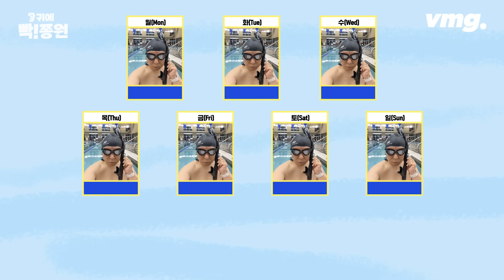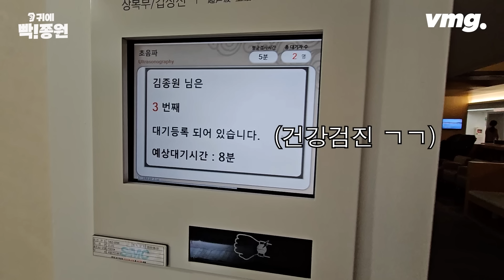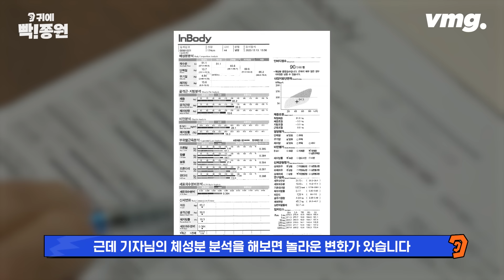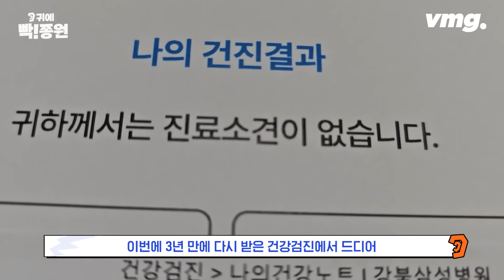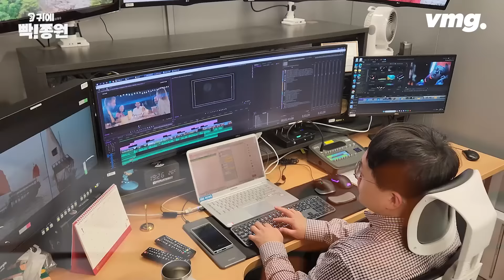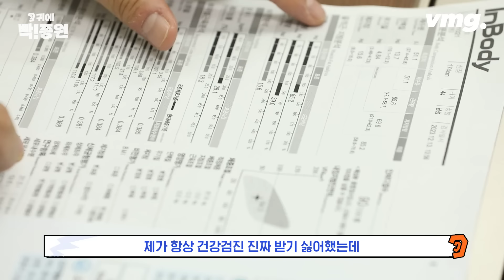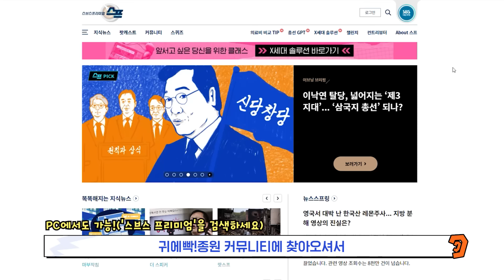[빡종원 다이어트 3편] "이러다 죽는다" 경고 받은 기자, 키토 1년 반 후 건강검진 받았더니… / 비디오머그 / 귀에빡!종원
125kg 기자의 40kg 감량기 제 3탄! 전문의 공인 95점 짜리 다이어트 비법 대공개 마지막 편!

"오늘 당장 죽을 수 있다"는 의사 경고를 받을 정도로 건강 상태 최악이던 대사증후군, 초고도 비만 기자.

1년 반 키토 식단을 한 뒤, 3년 만에 한국에 돌아와 건강검진을 받았습니다. 과연 그 결과는???

키토는 과연 건강에 괜찮은가? 빡!종원 기자가 키토 이외에 한 다이어트는?
이것만 보시면 회사 다니면서, 회식도 하면서, 식당 밥 먹으며! 7개월 만에 지방만 40kg 빼실 수 있습니다.

00:00 다이어트에 '근육'이 중요한 이유
03:37 현대인들이여, '의자 중독'에서 벗어나라!
06:18 '키토 다이어트' 주의점 두 가지
07:26 '고지혈증' 직장 후배 고민 상담 타임